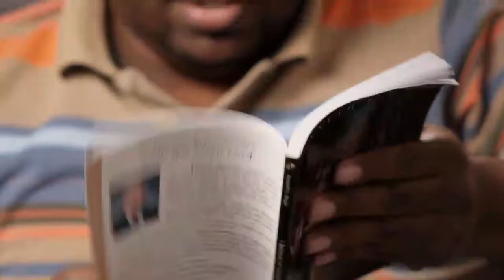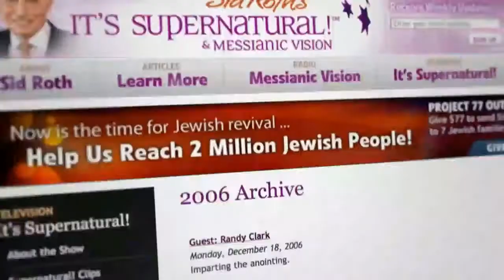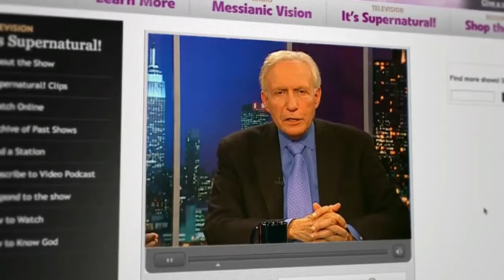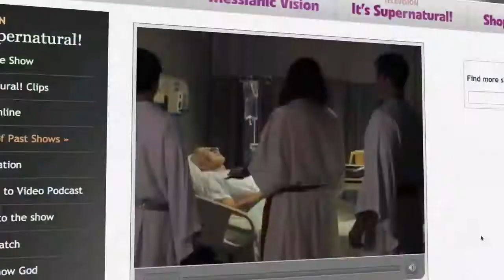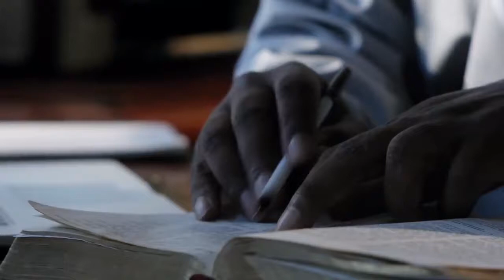Jesús abre nuestros ojos para creer en los milagros